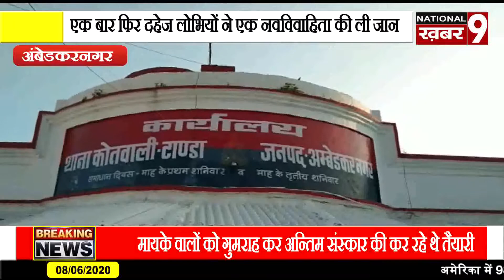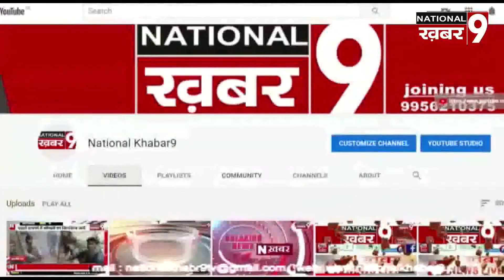दहेज लोभियों ने फिर एक बेटी की ली जान